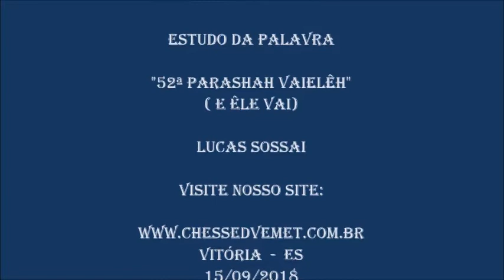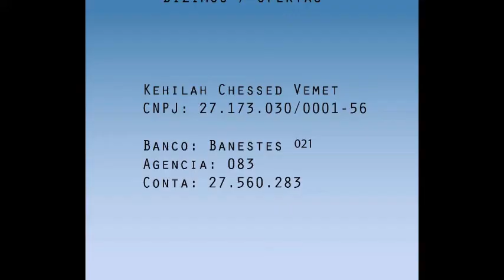52ª Parashah Vaielêh 15 09 2018